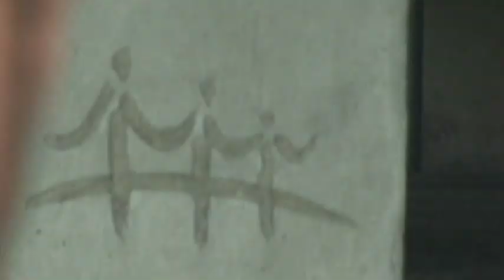College Corps: Join the Corps!